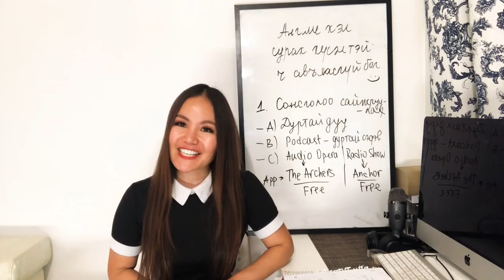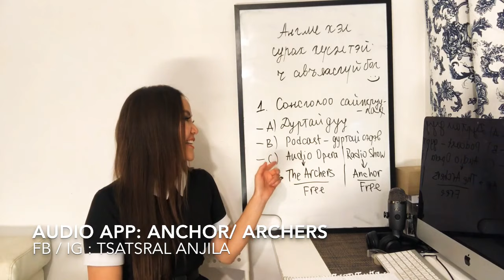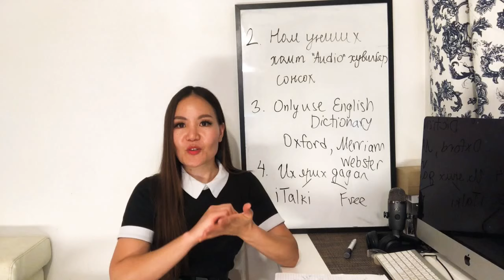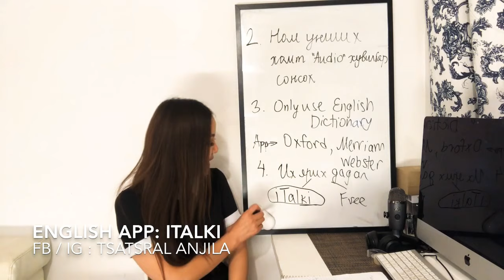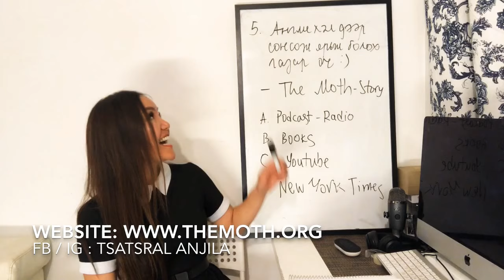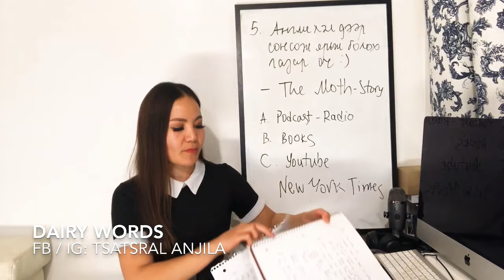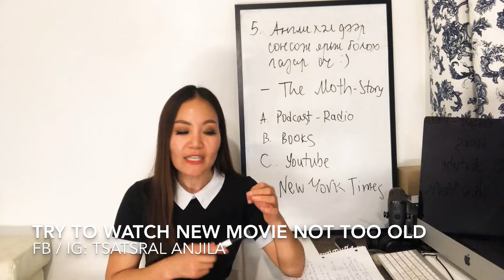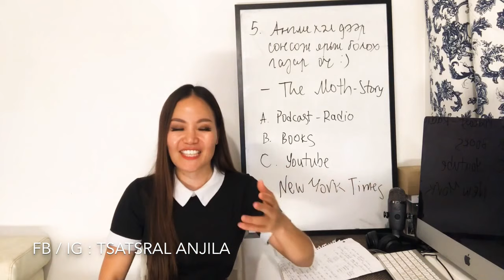Англи хэлний авъяасгүйч хэрхэн хурдан сайжирч суралцах вэ ? Ямар аппликэйшин, вебсайтууд шилдэг вэ ?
Над шиг хэл сурахдаа авьяас муу эсвэл англи хэлээ анхлан англи хэл суралцаж сонсгол болон яриагаа сайжруулах хүсэлтэй байгаа залуусдаа зориулан өөрийн шилдэг гэсэн аргуудыг бичлэг болгон орууллаа.
1. The Archers ( British English ) link : The Archers by BBC Radio 4
2. The Moth American People’s the best Story